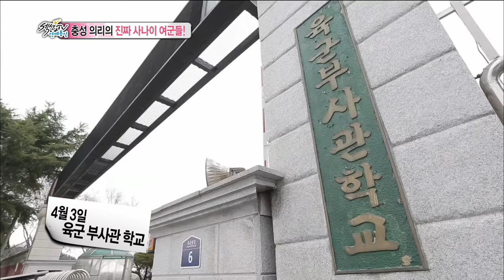[Section TV] 섹션 TV - 'Real men' attend sergeant same period's commission ceremony! 20150405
'Real men' female soldier! attend sergeant same period's commission ceremony !